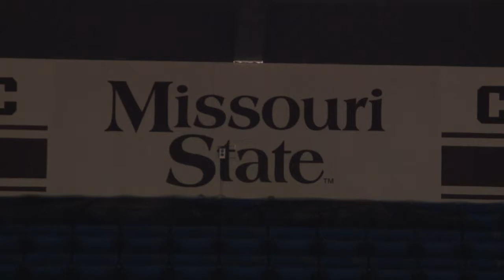Boys Basketball | Ava vs Strafford | 12-30-21 Full Game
The Ava Bears played the Strafford Indians in a rematch from earlier in the season. The Bears would defeat the Indians 54-47 at Hammons Student Center on the final night of the Greenwood Blue & Gold Tournament.